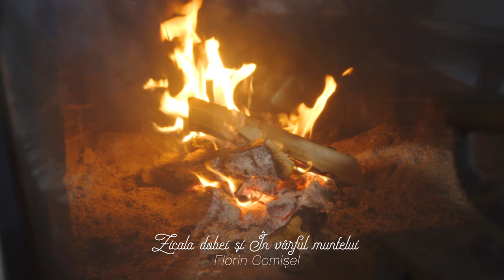Corul Aletheia - „Zicala dobei” și „În vârfuțul muntelui” de Florin Comișel